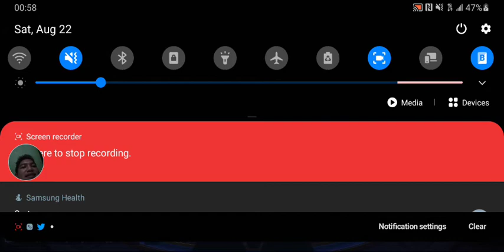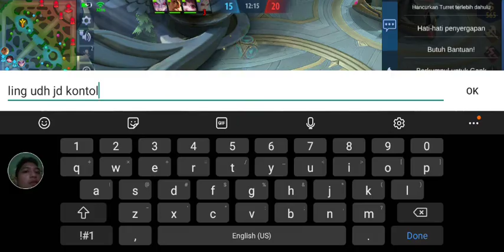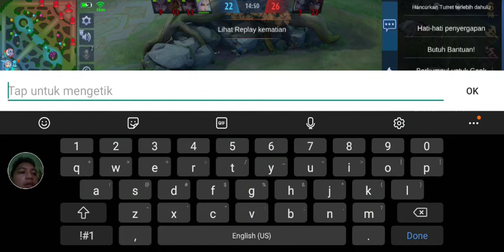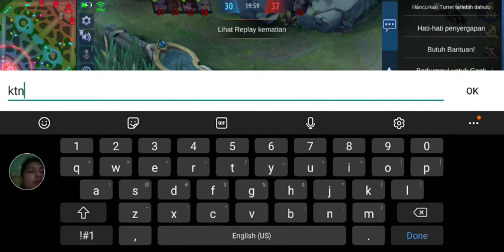Mabar bang jago